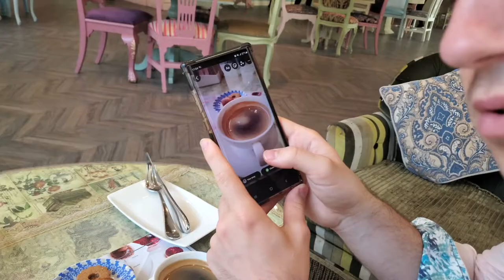Terrifying Dune Bashing and Beautiful Desert Photos